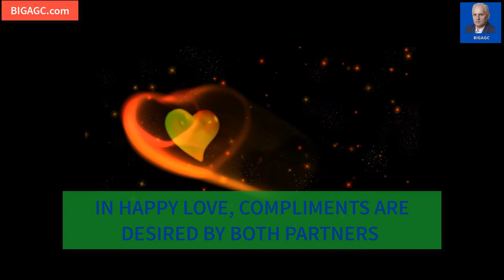NEW,BIGAGC, nr.246,@BIGAGC quotes, Quotes that help you succeed in love, win, ​​​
Incredible. But true.
In a Linkedin poll, .94 percent like my ideas from those who read them.
So my positive, constructive, humanistic, optimistic ideas will please you too, they will be very useful to you.
Did you like the ideas written by me?
You can see how to vote. Find out more

Yes
94%
No
6%
160 votes • Closed poll

BIGAGC,nr.246#Shorts​​​​​​​​​​​​​​​​​​​​​​​,Books, ideas written by me are useful to all people around the world as long as humanity exists.
They are created for you to make you happy, healthy, keep you healthy, to increase your life by as many years as possible.
These are already highly appreciated in comments and in polls are liked by 94% of those who read them.
These
2 helps you prevent everything that can harm you in life, unhappiness, accidents, failures, unpleasant surprises, divorce, conflicts, illness, wars, stress, mistakes,
3 helps you, drives you to form and develop positive, creative, constructive, optimistic, humanistic, successful thinking, qualities, skills necessary to achieve goals, successes, to find more opportunities you need, to trust yourself, in success , in self-training, in self-transcendence, to become more cautious, more cautious, more efficient, stronger.
I invite you to view videos from TOP 5 with the most views on 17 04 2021.
I wish you a pleasant view, health, happiness, love, achieving everything you want.

5) BIGAGC, nr.20, Love Quotes 1600 Views,

TESTIMONIALS

Feng Gao contact de gradul 1Gr. 1Mathematical & Computer Scientist, Software Professional, Blogger on Politics, Culture, Science, Various InterestsToronto, Ontario, Canada
Feng Gao  03:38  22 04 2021 Linkedin 👏👍👎😊😞Thank you very much for sharing your knowledge and wisdom with so many people

Rachel Mitchell AutorProducer TV/Film/Documentaries – Director of Programming & Investor BUILTinAMERICA.tv
I appreciate every thing you wrote Gheorghe Cornel you are a wealth of wisdom.